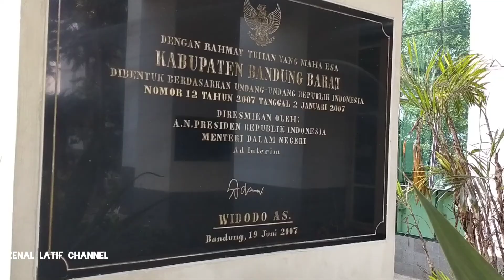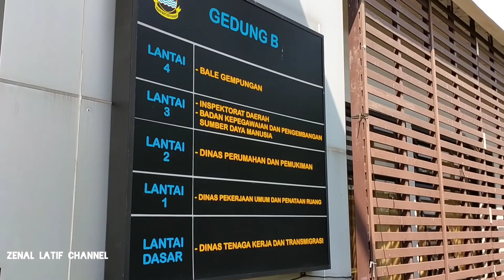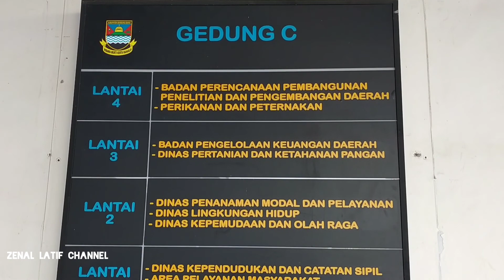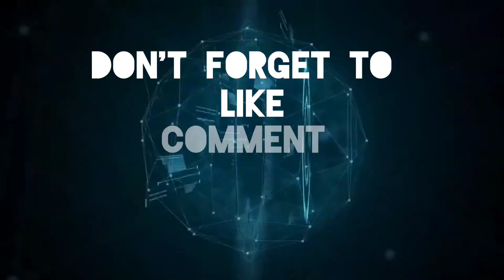Pepohonan di Komplek Pemkab Bandung Barat sudah berfungsi sebagai Konservasi Sumber Daya Air